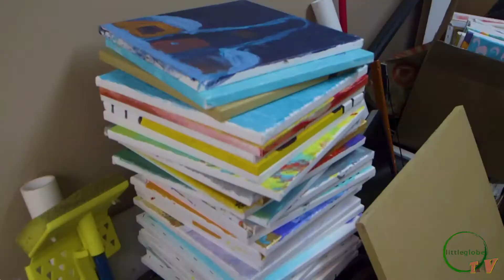Make Time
Producer/Filmmaker/Editor: Jacob Jones
Supervising Producer: Hank Rogerson